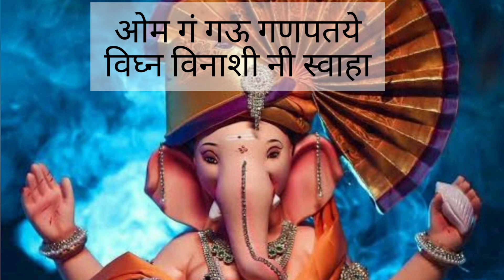most powerful Ganpati Mantra for a dream job#spiritual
most powerful Ganpati Mantra in Hindi for a desired job. listen every day, get belief and faith.